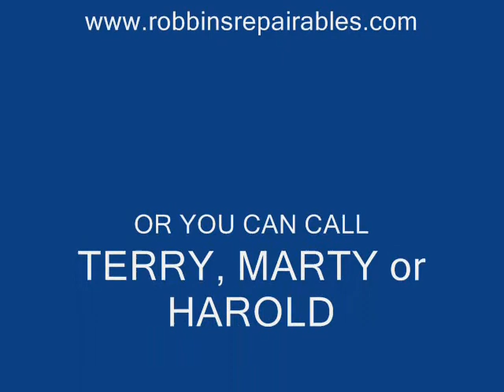2010 lexus is250 convertable